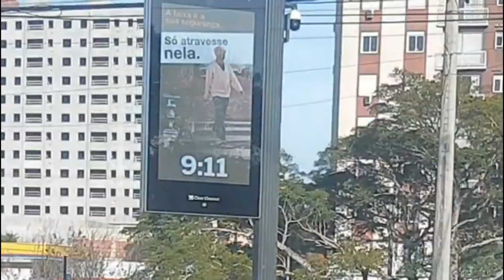Dia de rodeio! | Vlog - Natasha Wirtti.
Acompanhem um dia de rodeio através desse vlog.
É a segunda etapa de um campeonato de equipes que participo com mais quatro amigas.
Acompanhem o canal, pois vou mostrar as próximas rodadas e a grande final.
⁎ Inscrevam-se!
⁎ Comentem!